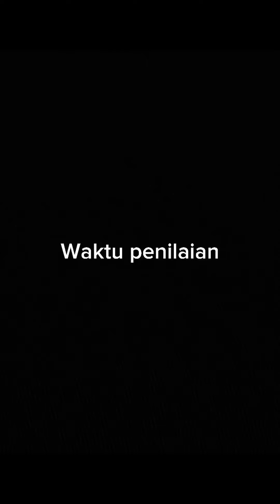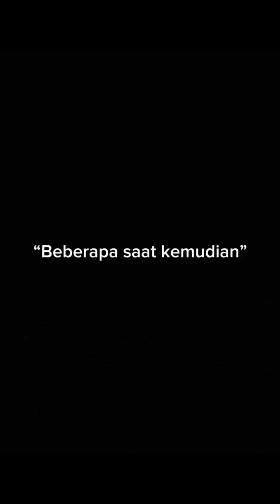KOMPILASI SHORT LUCU DAN TEKA-TEKI PART1